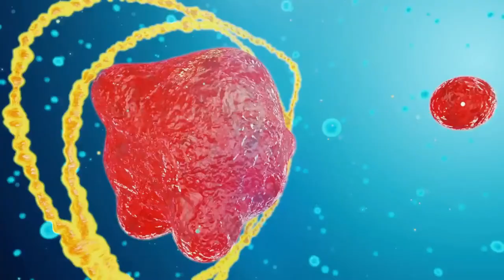Бросаю тренировки набираю вес, ответ Врача...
Набор веса за небольшие перерывов от тренировок или после небольших срывов на сладкое. Если у вас бывало такое виде для вас!